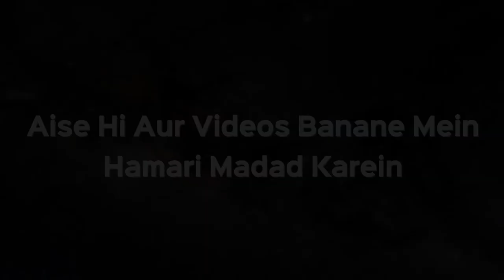ATM Machine Lagana Aur Usme Kaam Karna Kaisa Hai? | Shaikh Kifayatullah Sanabili | iPlus TV